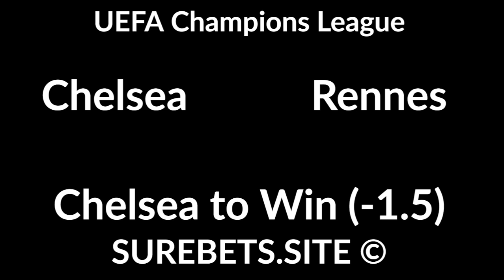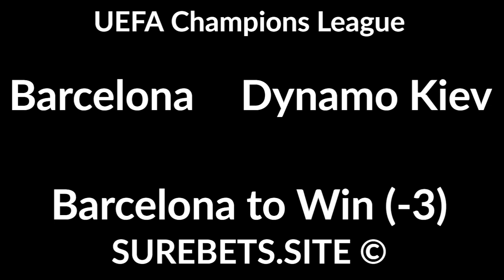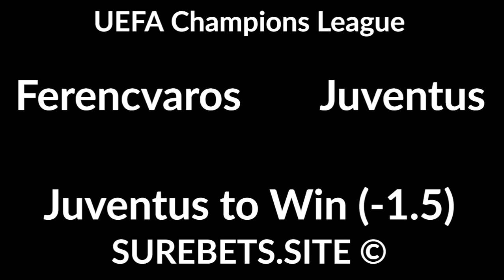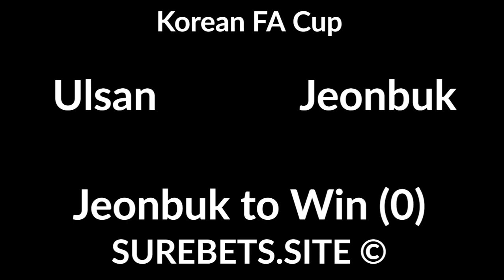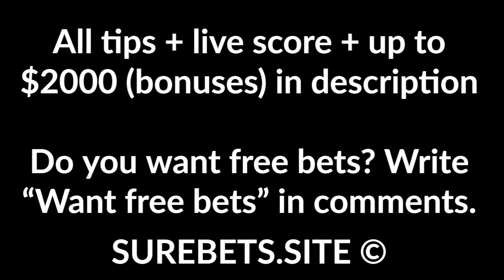Football Betting Tips Today - 04 November 2020 - UEFA Champions League, BPL, Russian Cup Predictions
Chelsea vs Rennes
Chelsea to Win (-1.5)

Sevilla vs Krasnodar
Krasnodar to Win (+1.5)

Ferencvaros vs Juventus
Juventus to Win (-1.5)

Zenit vs Lazio
Lazio to Win (0)

Slavia Mozyr vs Belshina
Belshina to Win (0)

Ulsan vs Jeonbuk
Jeonbuk to Win (0)

SKA Khabarovsk vs Rubin Kazan